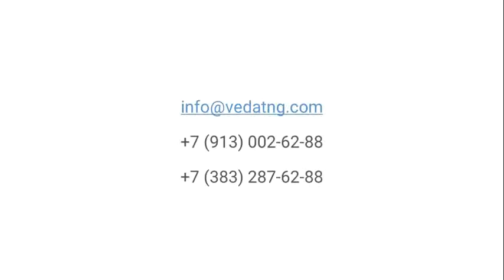Видео приглашение доктора Яшашвини Бхарадвадж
🔥29 и 30 января. 25 экспертов. Самое масштабное событие VedaEducation - V онлайн-конгресс АЮРВЕДА TODAY «Секреты Аюрведической нутрициологии».

📱На конференции эксперты представят практические рекомендации и протоколы применения Аюрведических фитопрепаратов и других растительных формул в комплексной терапии различных заболеваний.

Доктор Яшашвини Бхарадвадж - эксперт пятого международного онлайн-конгресса АЮРВЕДА TODAY «Секреты Аюрведической нутрициологии»

- B.A.M.S., M.S., Магистр хирургии (в Аюрведе) 2011, Университет Раджива Ганди медицинских наук, Бангалор, Индия;
- Бакалавр Аюрведической медицины и хирургии 2007, Университет Раджива Ганди медицинских наук, Бангалор, Индия;
- Более 11 лет опыта работы в качестве практикующего врача. Опыт работы с природно-растительными препаратами, в лечении, в диете и коррекции образа жизни;
- Более 6 лет опыта работы в области клинических исследований в естественной и комплиментарной медицине;
- Более 4 лет опыта преподавания. Теоретические и клинические занятия для студентов бакалавриата в Аюрведе.

Тема лекции: Аюрведическая нутрициология и фитофармакология для женского здоровья